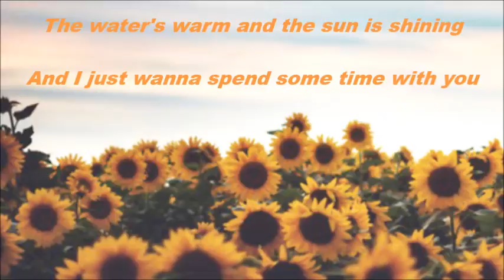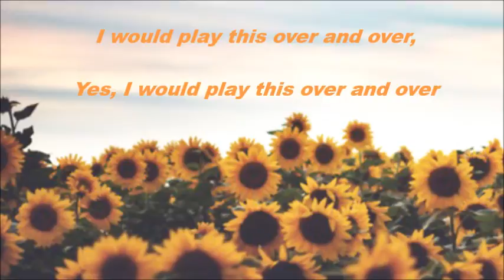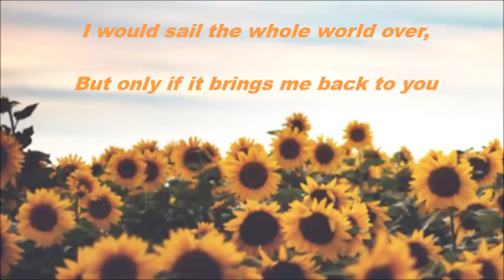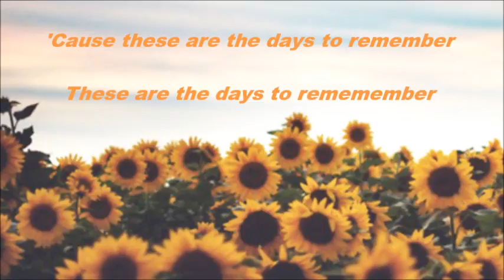days to remember / cloud cult ♡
"Days to Remember" from Cloud Cult's 2016 album The Seeker.
This is my first lyric video, so I hope it is liked! I love Cloud Cult and this song is so beautiful in my opinion. ♡

* Notices/Copyright Info

**I had a hard time trying to trace this image back, but this is the earliest image match I could find. It is used as the cover image thumbnail on this person's tumblr if you were to do the image search. I recognize full credit is to the photographer and the image may be taken down if they so wish.